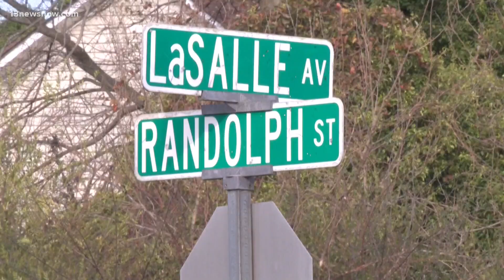Jury deliberates Portsmouth quadruple murder case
A jury is deliberating the fate of a quadruple murder suspect. 58-year-old Raymond Gore is on trial for his alleged role in a 2022 shooting in Prentis Park. Angelique Arintok has followed this case all week and tells us what led up to deliberations today.